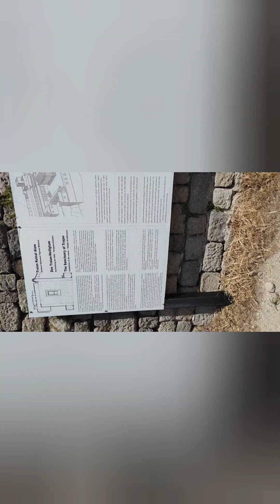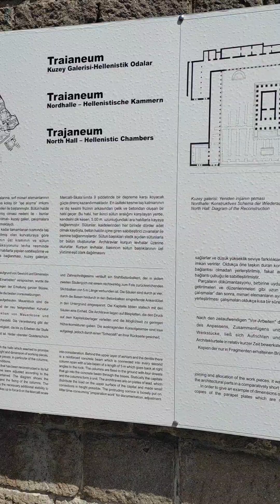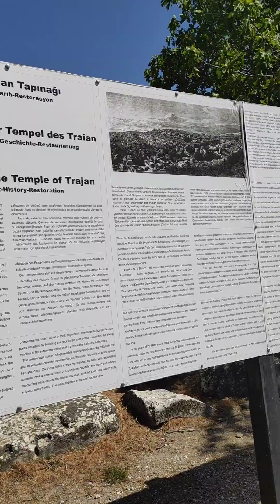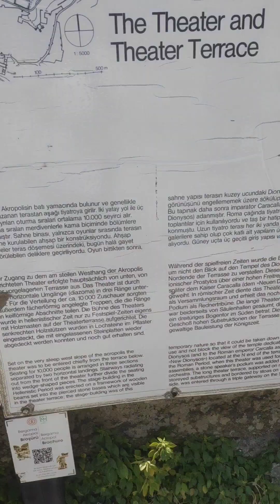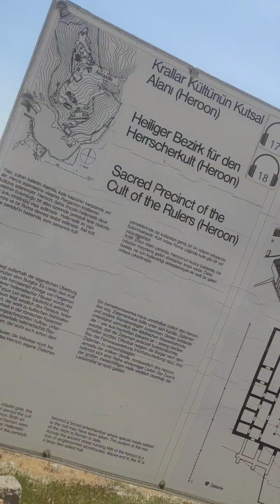pergamon Ancient City of Pergamon